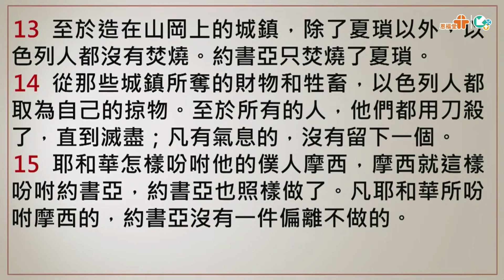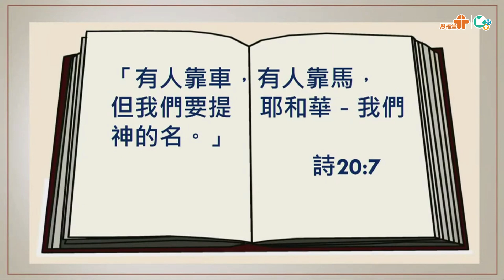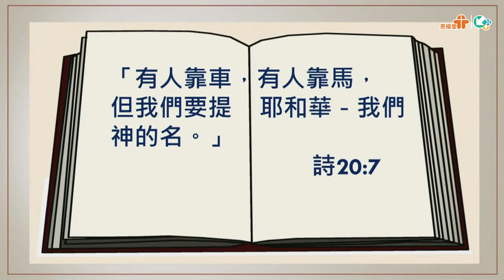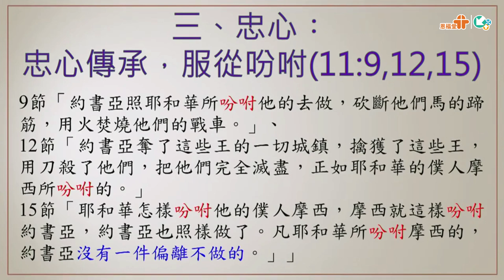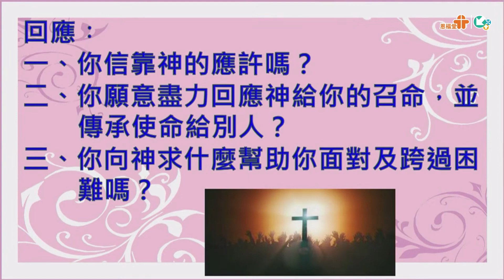【得勝的群體(十)：遇強越強？越信越強！】｜沈關淑君傳道｜約書亞記11:1-15｜恩福馬鞍山堂崇拜信息｜2023.8.27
講員：沈關淑君傳道
講題：得勝的群體(十)：遇強越強？越信越強！
證道經文：約書亞記11: 1-15

App：yanfook＋